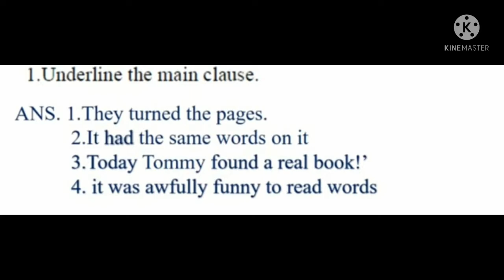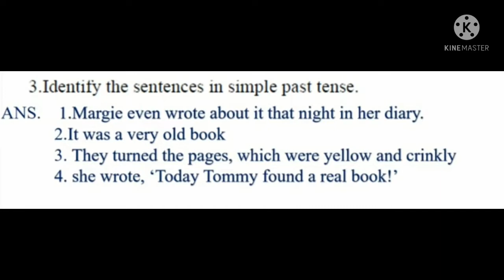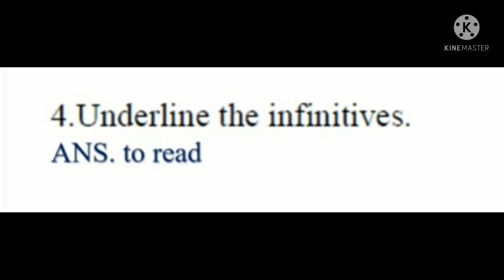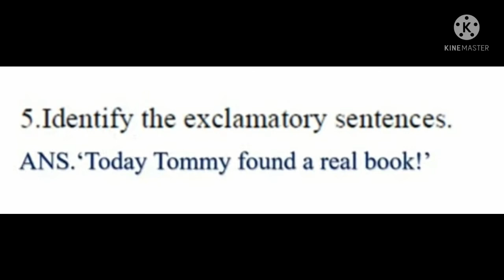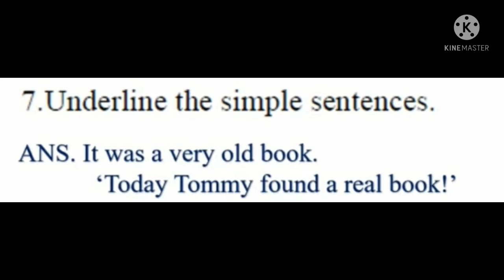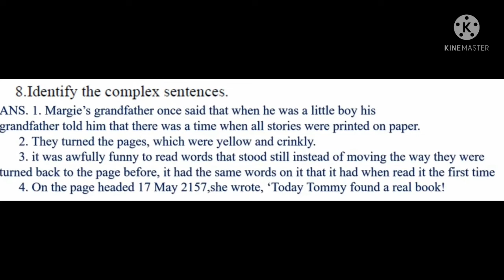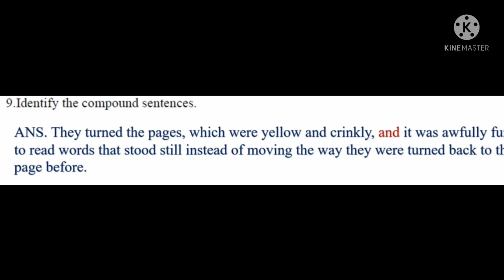Bridge course (सेतु अभ्यास) | English Class 10th||(Day-24)